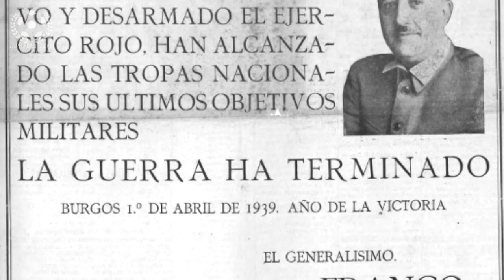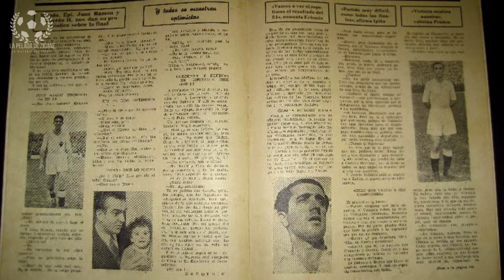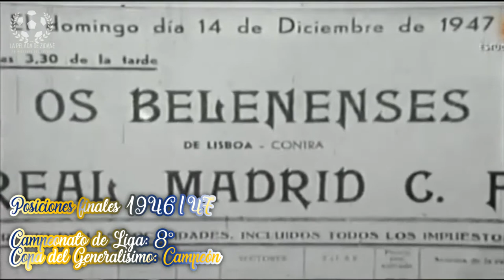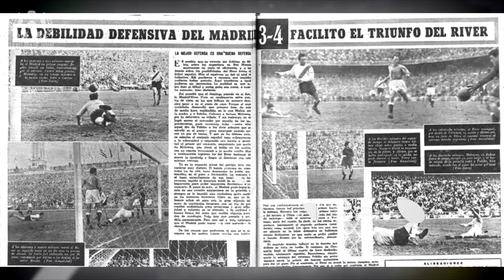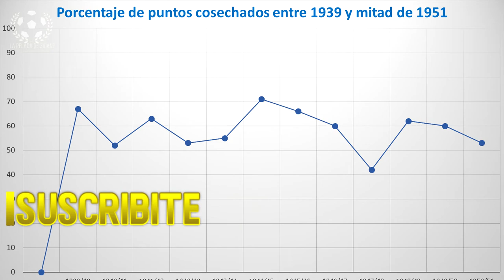⚪ LA RECONSTRUCCIÓN ⚪ | Historia de Real Madrid Ep. 3 |🌟 La Pelada de Zidane 🌟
En el tercer capítulo de la Historia de Real Madrid, conocerás cómo la institución blanca se reconstruyó. Es el preludio de una gran era para Real Madrid.
La Pelada de Zidane

Índice
Introducción 0:00
La Reconstrucción 0:48
Cierre 6:55

La Guerra Civil española llegó a su fin el uno de abril de 1939, con la instauración de Francisco Franco en el poder. Toda España quedó en ruinas, más allá de los términos materiales. Las actividades deportivas se detuvieron durante el conflicto bélico.
Madrid Foot-ball club vio frenado su magnífico momento: el equipo estaba diezmado, con muchos jugadores retirados, algunos por hacerlo y otros tantos exiliados por la Guerra. Fue justamente esta la que destruyó el estadio madridista, donde fueron a parar muchos prisioneros. Ante esta circunstancia, Pedro Parages convocó una Asamblea para la Reconstrucción del club, en la que se acordó la fijación de Adolfo Meléndez, fundador del primer Madrid hacia 1902, como presidente de este. También, en ella fue que se determinó que las mayores fuerzas estarían destinadas -como algo ya tradicional- en la contratación de numerosos jugadores. Entre ellos, Pruden, Corona y Bañón. Además, el club recuperó el término de “Real” para reponerlo en su nombre, por lo que pasa a llamarse “Real Madrid Foot-ball Club”.
Jacinto Quincoces, considerado uno de los mejores defensores del mundo en la época, jugó su último partido con el club en este año. En octubre, El Estadio de Chamartín volvió a abrir sus puertas para el partido contra Athletic Aviación, hoy Atlético de Madrid.
Un año más tarde, Meléndez acuerda su marcha de la presidencia, dejando en el puesto a Antonio Santos Peralba. Real Madrid concentró energías en el Campeonato de Liga, torneo en el que terminó cuarto, porque recibió la negativa por conflictos políticos al ingreso en la copa nacional, la Copa del Rey, ya bajo el nombre de “Copa del Generalísimo”.

Desde 1939 a 1951, la mayoría de goles blancos han sido aportados por Manuel Alday, Barinaga, Pruden, Pahiño y Luis Molowny. En este gráfico que hice, te muestro cuál ha sido el porcentaje de puntos obtenidos por Real Madrid, teniendo en cuenta sólo la disputa de los torneos corrientes, es decir el Campeonato de Liga y la Copa del Generalísimo. Te recuerdo que, en aquella época, una victoria valía dos puntos y no tres, como es ahora. El punto más bajo de este intervalo temporal tuvo lugar entre 1947 y ´48, su momento más delicado, ya que peligró su lugar en la división de oro del fútbol español. De esta forma, llegó a su fin una etapa en la que, con altibajos y rendimientos de poco brillo, hicieron pie los cimientos de la primera gran era dorada de Real Madrid, aquella que tiene inicio en las bodas de oro con fuerte presencia de Santiago Bernabéu y la llegada de un argentino que se hizo inmortal. Esta etapa la repasaremos en el próximo capítulo de esta serie.

*Declaro que de ninguna manera, forma o forma estoy intentando infringir los derechos del titular de los derechos de autor. El contenido es utilizado es estrictamente para propósitos de investigación/revisión y para ayudar a educar. Todo bajo la ley de Uso Justo.